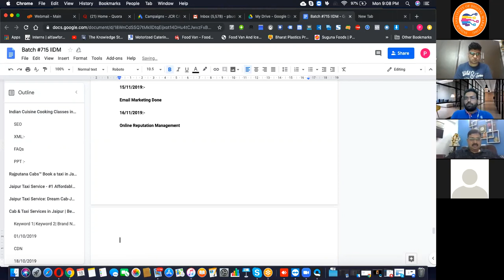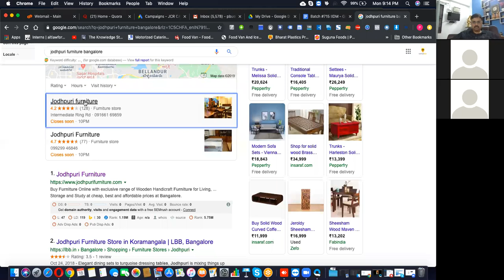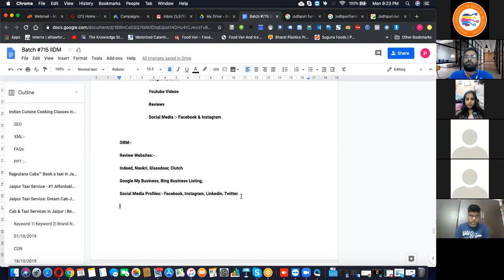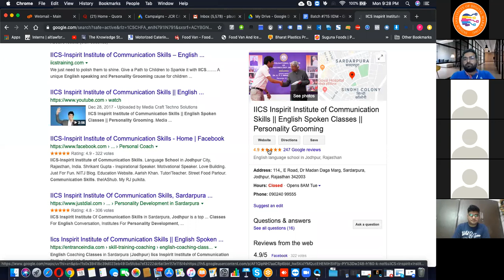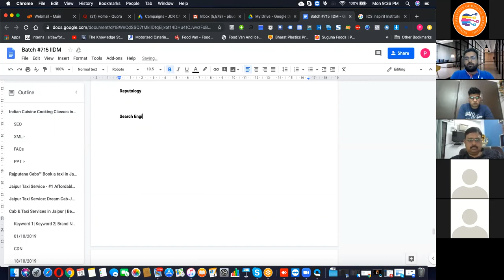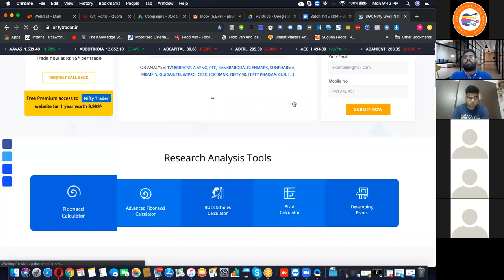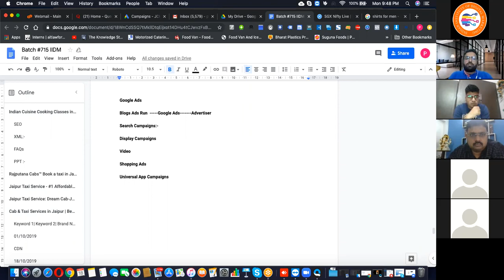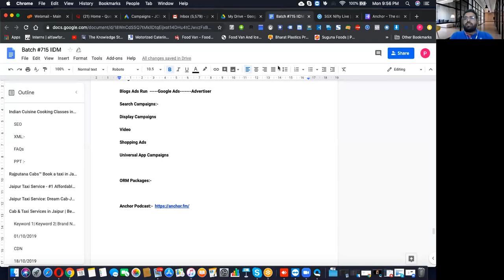Online reputation Management